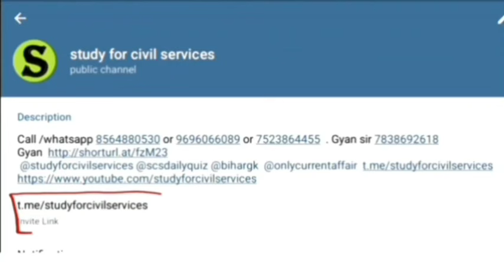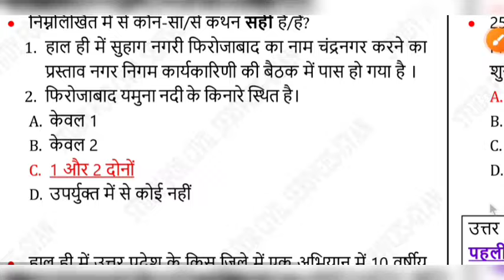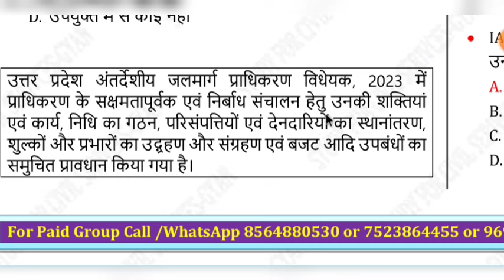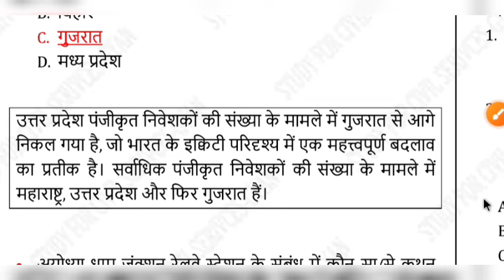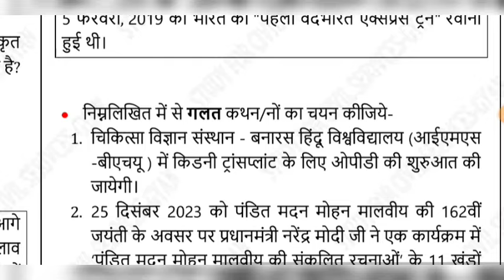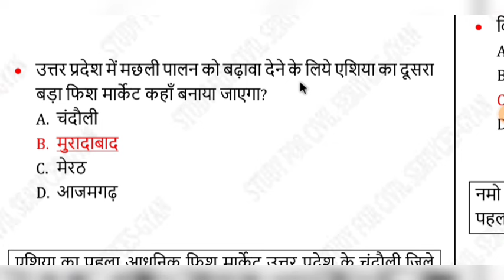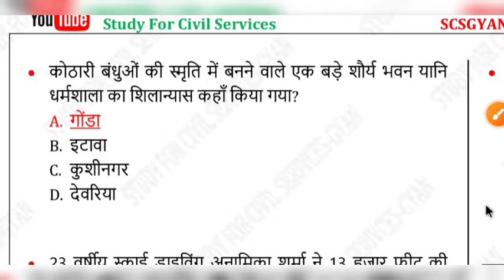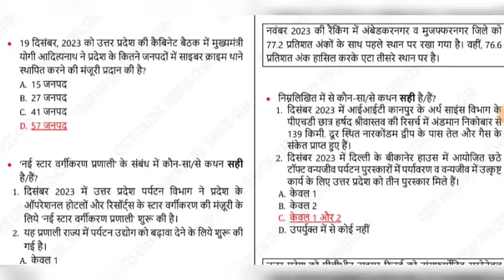One Year complete Uttar Pradesh current affair | Dec 2023 up current affair mcq